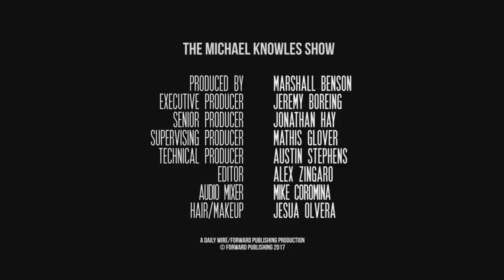Ep. 63 - Thanksgiving: The Land Was Ours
I debunk revisionist myths about Thanksgiving and explain the undeniably divine providence guiding the Mayflower's voyage.